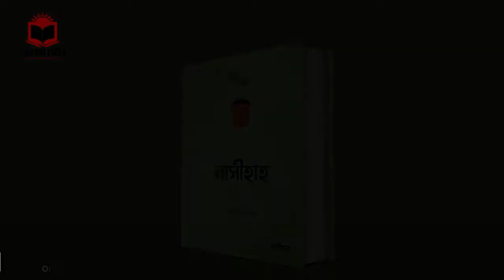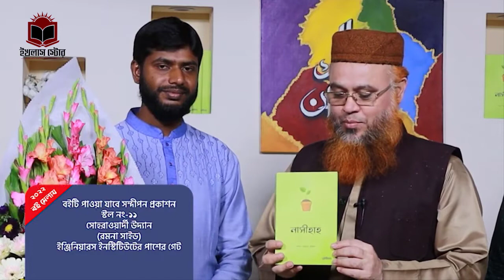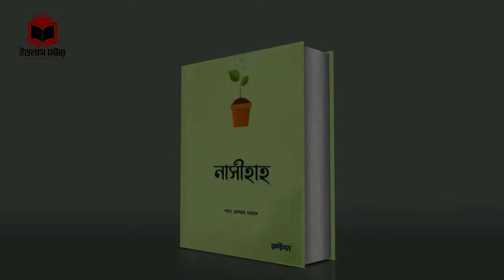প্রফেসর মোখতার আহমাদ হাফিঃ এর নতুন বই !!!!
আজকের এই যুগে মানুষের সবচেয়ে বড় সমস্যা ‘ডিপ্রেশন’। ডিপ্রেশনে ভুগতে থাকা অনেকে জানেনই না তার এই ডিপ্রেশনের কারণ!
ফলাফল?
সাইকিয়াট্রিস্টের কাছে দৌড়ানো, তার কাছে মনের অবস্থা শেয়ার করা, ভিজিট দেওয়া, ট্রিটমেন্ট নেওয়া ইত্যাদি ইত্যাদি।
অথচ এই সমস্যার গোড়ায় আছে দুনিয়াসক্তি; ইসলামের ছায়ায় আসতে না পারার ব্যর্থতা। মাথার ব্যথায় পায়ে মলম লাগালে যেমন কাজ হয় না, তেমনি ইসলামের প্রতি অনুগত না হয়ে অন্যকিছুর পেছলে ছুটলেও ডিপ্রেশন সমস্যার সমাধান অধরাই থেকে যায়।
মানসিক অশান্তি ও অস্থিরতার মৌলিক একটি ঔষধ হলো—নাসীহাহ বা দ্বীনি পরামর্শ। টগবগ করে ফুটতে থাকা দুনিয়াসক্ত মগজকে শান্ত করতে দ্বীনি নাসীহাহ-র চেয়ে উত্তম কোনো উপায় নেই। দ্বীনি বিভিন্ন বিষয় নিয়ে কুরআন-সুন্নাহ ভিত্তিক একটি নাসীহাহ-সংকলন হলো আপনার হাতের এ বইটি। শাইখ মোখতার আহমাদ (হাফিযাহুল্লাহ) এখানে পরম যত্নে কুরআন-সুন্নাহ-সীরাহ থেকে খুঁজে এনেছেন বিষয়ভিত্তিক কিছু প্রেরণাময় কথামালা।
দ্বীনে ফিরেছেন কিংবা এখনো ফেরেননি—এমন যে কারো জন্যেই ‘নাসীহাহ’ হতে পারে ডিপ্রেশনের প্রেসক্রিপশন!

● বই: নাসীহাহ : আপনার খিদমতে একগুচ্ছ উপদেশ
● লেখক: শায়খ মোখতার আহমাদ
● প্রকাশনায়: সন্দীপন প্রকাশন
● পৃষ্ঠা সংখ্যা:  184, কভার : পেপার ব্যাক
● মূল্য: 295 টাকা
● বিক্রয় মূল্য: 207 টাকা মাত্র।

ফোন কলের মাধ্যমে অর্ডার করতে
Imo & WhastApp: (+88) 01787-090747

নিয়মিত আপডেট পেতে আমাদের ফেসবুক পেজ টি লাইক করে সাথে থাকুন।

ডাকযোগে কুরিয়ার সার্ভিসের মাধ্যমে পাঠানো হয় দেশের যেকোন প্রান্তে।

হাজারো ই-কমার্স কোম্পানির ভিড়ে ইখলাছ স্টোর আপনাকে সঠিক ও মানসম্মত হালাল পণ্য উপহার দিতে নিয়েছে এই ক্ষুদ্র উদ্যোগ। মুমিন হিসেবে কথা ও কাজের মধ্যে মিল রাখতে আমরা প্রতিজ্ঞাবদ্ধ। প্রোডাক্ট বা পণ্যের মান যেমনটি দেখতে পাচ্ছেন তেমনি প্রদানে আল-ইখলাছ স্টোর বদ্ধপরিকর।

কোরআন ও সহিহ হাদিসের আলোকে সকল ইসলামী কিতাব, শতভাগ বিশুদ্ধ মধু, নিজস্ব তত্ত্বাবধানে তৈরিকৃত কালোজিরার তেল, উন্নতমানের দেশ-বিদেশের আতর, সুলভ মূল্যে পাওয়া যায়।

যোগাযোগ করুন,
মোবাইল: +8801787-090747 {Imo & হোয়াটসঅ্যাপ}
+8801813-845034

"স্বাচ্ছন্দে বই কিনুন ইখলাস স্টোর থেকে" ভিজিট করুন আমাদের ওয়েবসাইট,

নিয়মিত আপডেট পেতে আমাদের ফেসবুক পেইজ টি লাইক করে সাথে থাকুন।

ডাকযোগে কুরিয়ার সার্ভিসের মাধ্যমে যত্নসহকারে দেশের যেকোন প্রান্তে বই পাঠানো হয়।